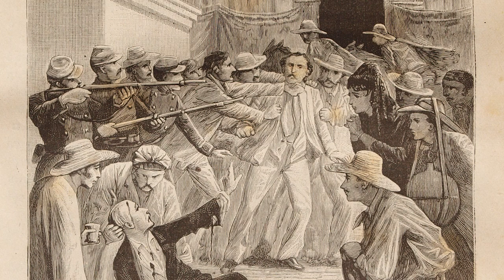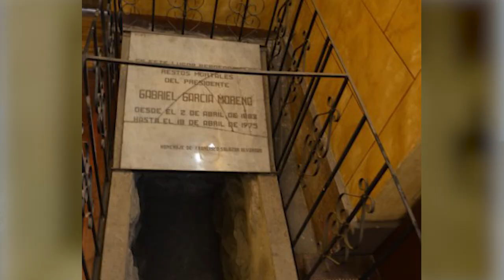Casipodcast: Muerte de Gabriel García Moreno | Cuerpo desaparecido | Ecuador | Magnicidio | Masones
⚠️CONTENIDOS EXTRA CON SUSCRIPCIÓN A ESTE CANAL⚠️